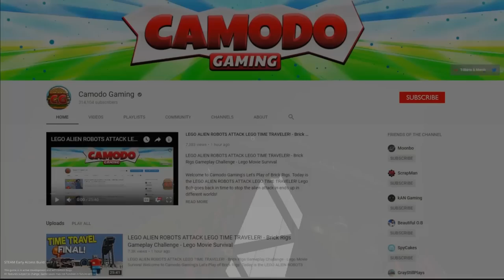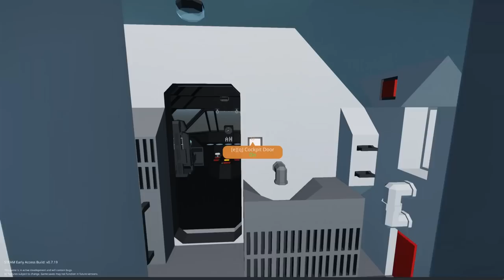We Crashed Our Custom Jank Airlines Plane! - Stormworks Multiplayer - Plane Crash Survival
Today Camodo Gaming, Spycakes, & OB return to the plane crash survival series in Stormworks! We attempt to take a Jank Airlines Plane out and it ends in disaster. Stormworks is a Coast Guard Build and Rescue Game.